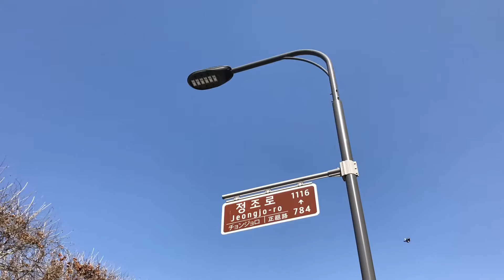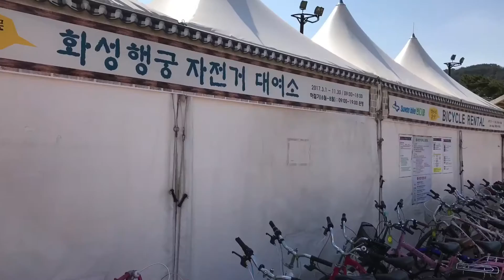FIFA U-20 WORLD CUP KOREA REPUBLIC 2017 Trigger the Fever 열정을 깨워라''' 화성행궁광장에서 파블로 아이마르, 디에고 마라도나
FIFA U-20 WORLD CUP
KOREA REPUBLIC 2017
Trigger the Fever 열정을 깨워라'''

FIFA U-20 월드컵(FIFA U-20 World Cup)